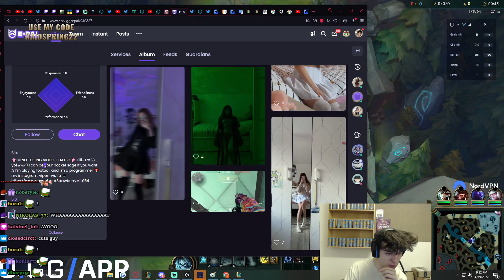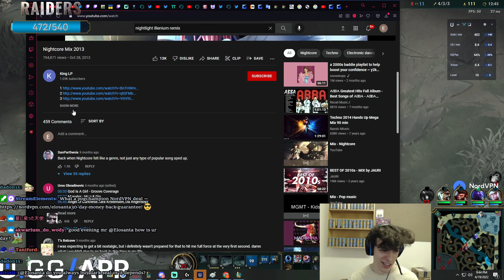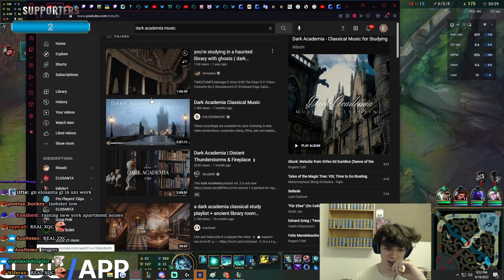Elosanta Is Mozart Of League Of Legends